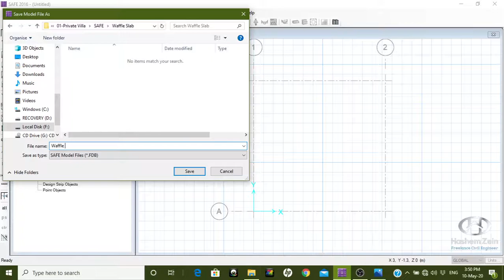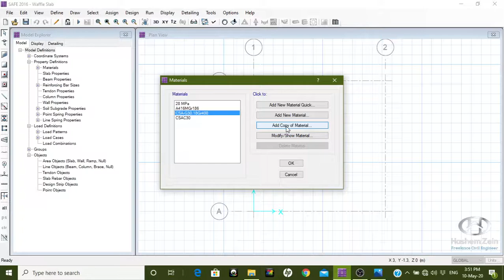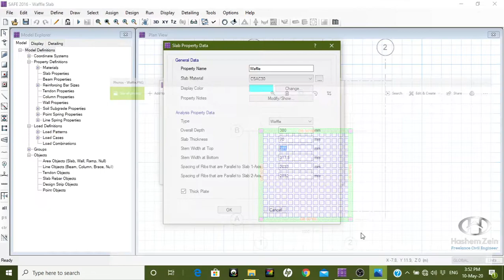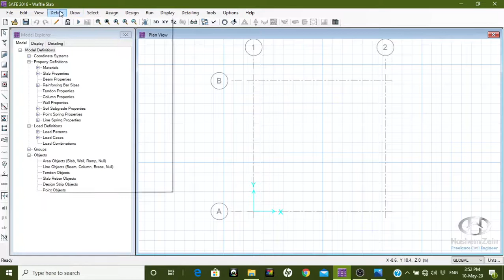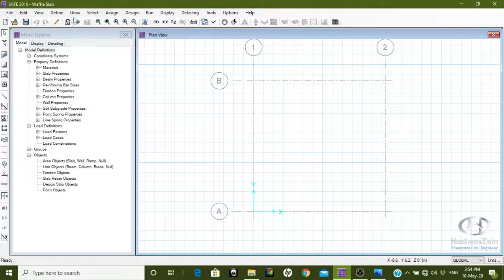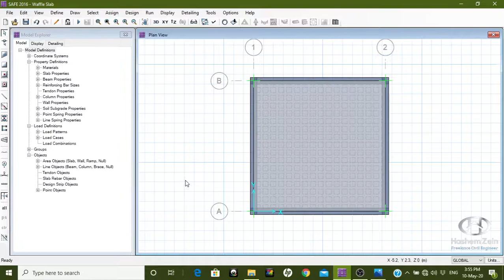D60 Define and Draw Waffle Slab